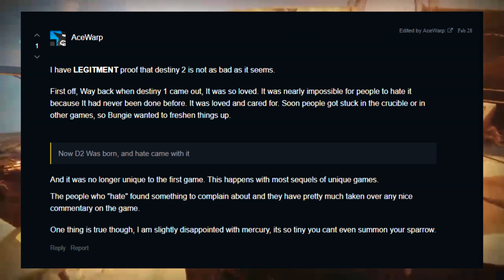Does Destiny 2 still deserve its hate?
Destiny is one of those games that should have been appreciated more though the community, regardless of the predicament it could have been in at launch of the first game. Bungie, the creators of the original Halo series, are more vigilant on what they should do for the game as fan/devs keep pushing & looking forward.
►PS4: Cautious_Gamer
Steam 🎮
Background Music 🎶
Gameplay 🎮
► Big shoutout for my dude SavageGamer for supplying gameplay!